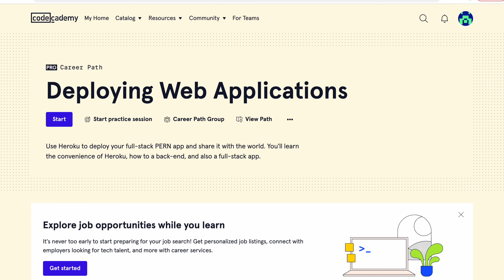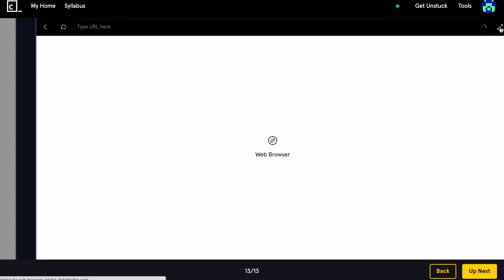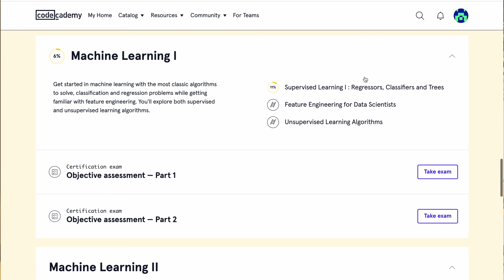How I learned to Code - my Roadmap | from 0 to Big Tech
📝 chapters
0:00 Introduction
1:02 How I got into Programming
2:25 Learning my first Language
4:11 Learning Web Development
7:13 Learning Data Science
8:42 First Job after Grad Aerospace Program
9:02 Learning AWS & building a side project
11:39 Switching from Aerospace to Tech
12:13 Preparing for Coding Interviews
14:56 My Offers
15:32 Outro

Software engineer, coding vlog, learning to code, how I learned to code, programming roadmap, roadmap to learn to code, system design, coding interview prep, big tech, algorithms and data structures, FAANG, how to get into FAANG, backend development, programming, chatGPT, aerospace engineer, career switch.